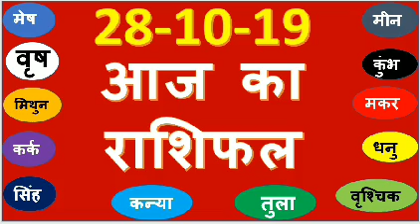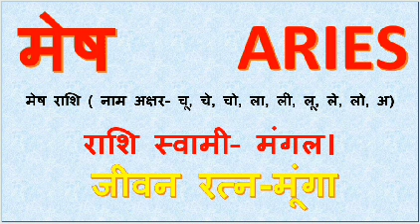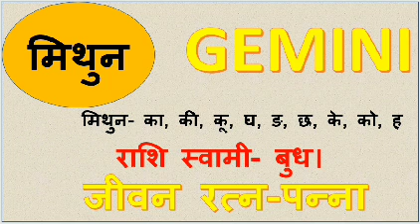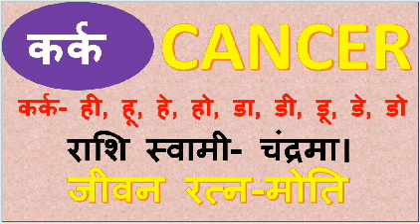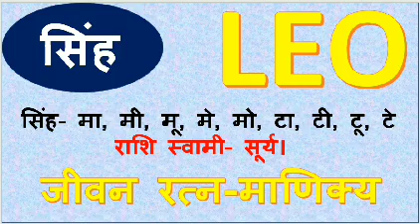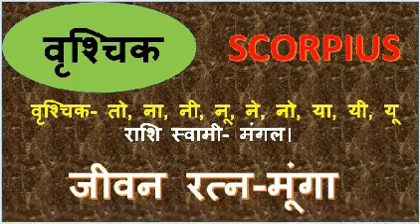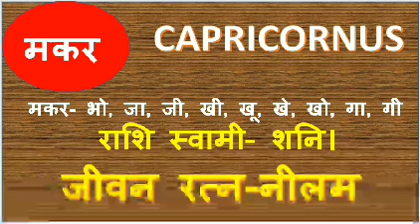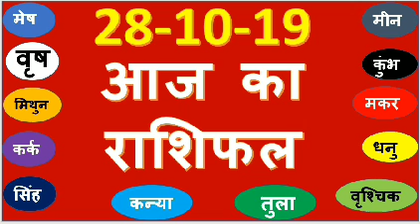Aaj ka rashifal 28 October 2019 ,Today horoscope 28/10/19 ,आज का राशिफल 28 October 2019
कुंभ राशि 28 अक्टूबर सोमवार । kumbh Rashi Aaj ka kumbh rashifal | 28 October 2019,मीन राशि 28 अक्टूबर सोमवार । meen Rashi Aaj ka meen rashifal | 28 October 2019